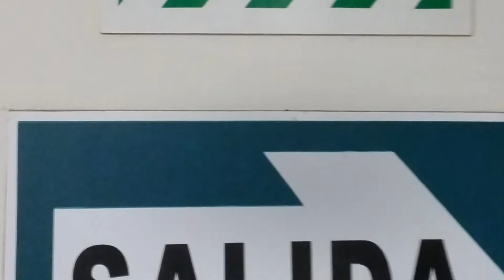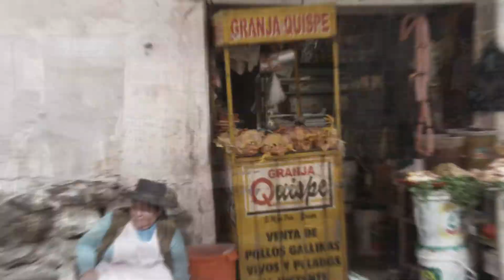Perú por um brasileiro PT. 1 - Cusco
Peru

Parte 1 - Cusco